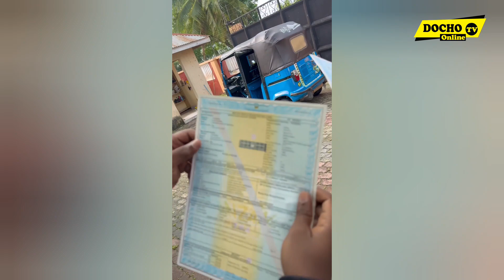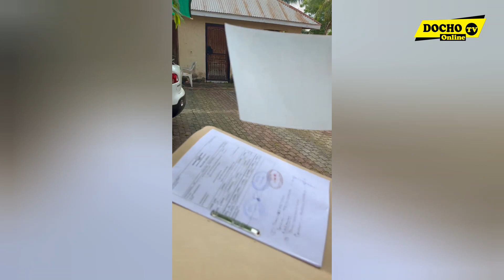HATIMAYE MWIJAKU AMJIBU BABA LEVO, AONESHA HATI MILIKI YA GOROFA LAKE.